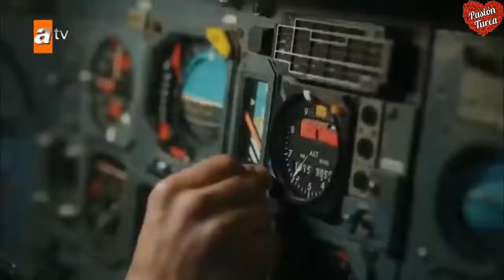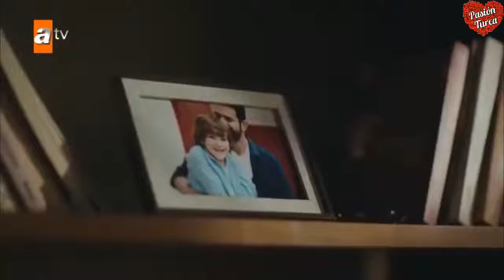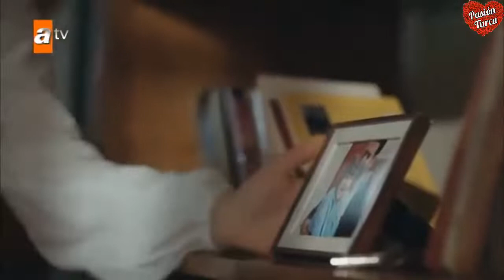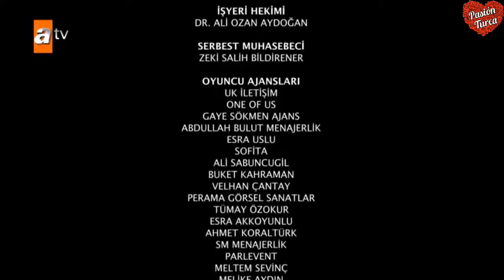Kimse Bilmez * (Nadie sabe)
Ali perdió a sus padres en la infancia, él y su hermano menor Suleiman fueron al refugio. Sin embargo, Ali no es un niño simple, descubren una habilidad única en él: la ve en la oscuridad. Las agencias de inteligencia toman esto bajo su protección para revelar aún más los talentos ocultos. Después de esto, Ali y Suleiman pierden contacto entre ellos. Habiendo madurado, Ali está buscando a su hermano, buscándolo en una pequeña área pobre, donde la primera noche una joven llamada Sevda llama a su puerta, ella tiembla de miedo y le pide que la ayude a esconderse. Por lo tanto, los caminos de Ali y Sevda se reducen, se enamoran a primera vista, pero ambos tienen heridas profundas y secretos que no se pueden revelar ...